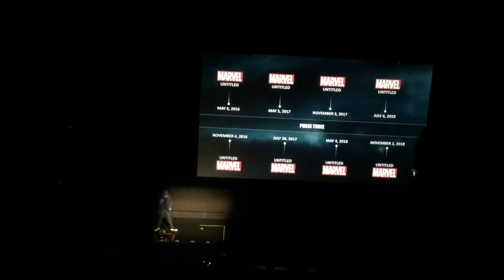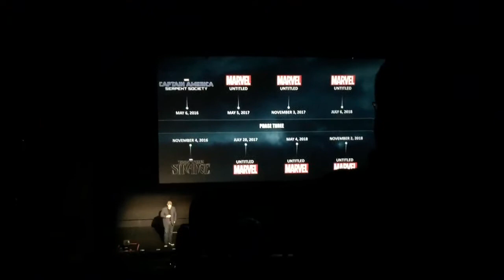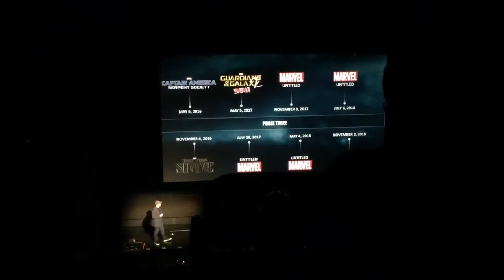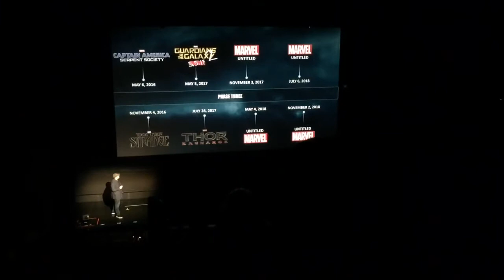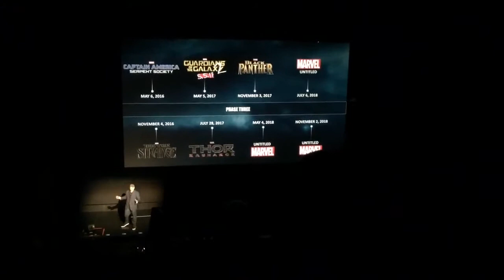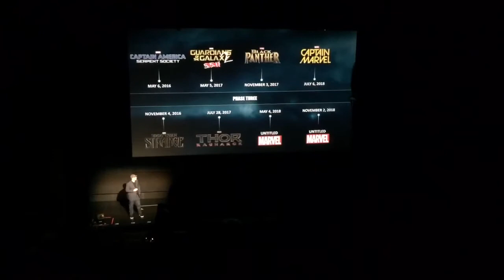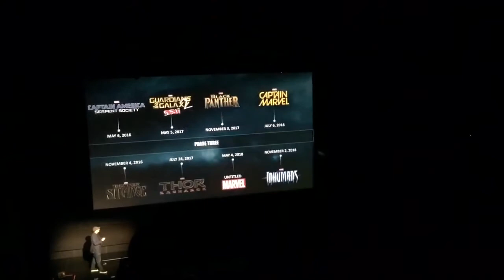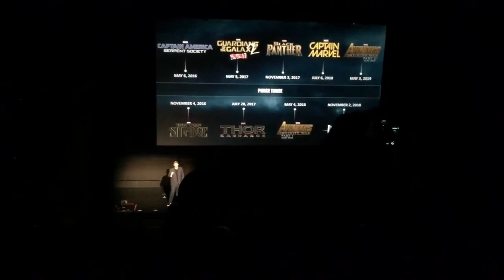Marvel Media Day - Phase 3 Announcement - 1280x720p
This is the glorious full keynote speech by Marvel Studios head,Kevin Feige detailing the complete future for Marvel Studios in the next 5 years.If the Rapture does not happen before then-and I believe it will- we all have some GREAT films to look forward to!

Come Quickly,Lord Jesus, and Avengers Assemble!!